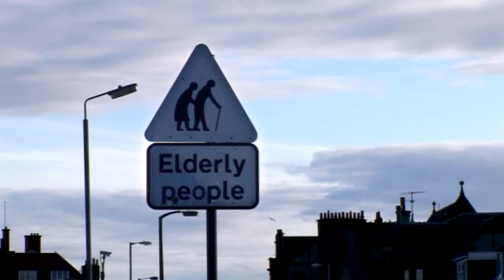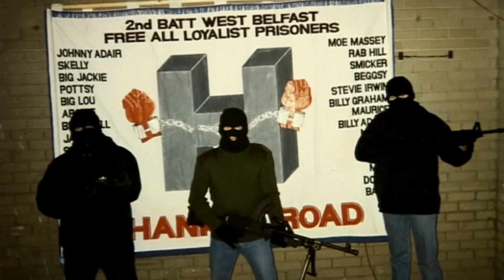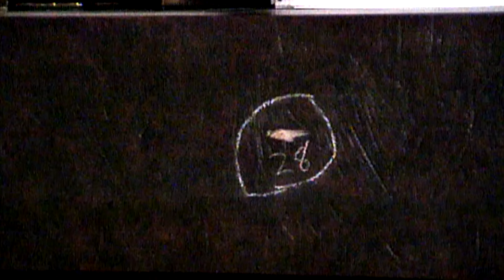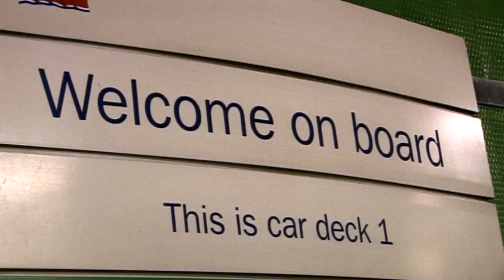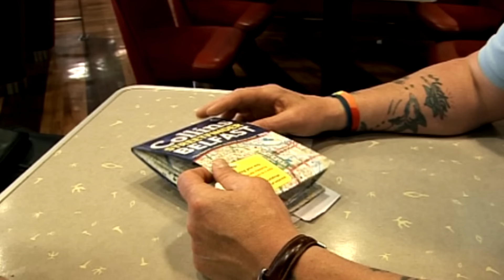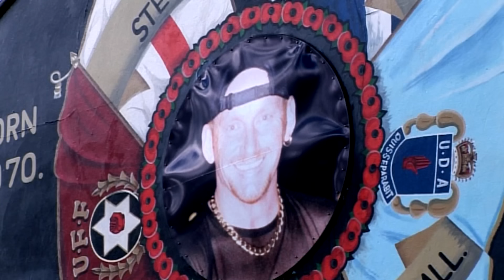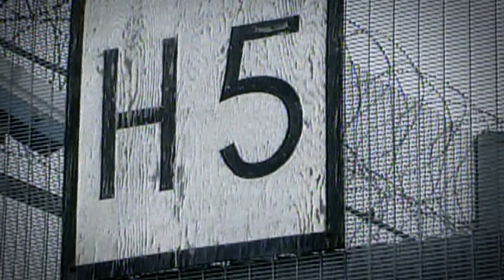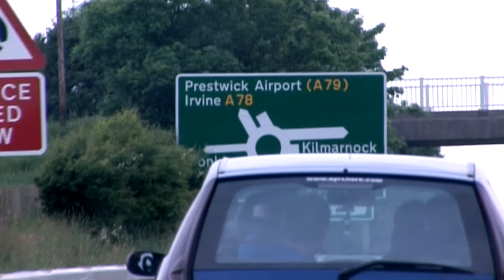Danny Interviews Sam 'Skelly' McCrory | Danny Dyer's Deadliest Men (Full Episode) | TOUGHEST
Danny interviews Sam 'Skelly' McCrory, an openly gay former skinhead who, along with Johnny 'Mad Dog' Adair, became one of the most notorious members of the Ulster Defence Association.

Follow Danny Dyer as he embarks on meeting some of the most feared and prolific men in the United Kingdom. The men in this series are tough, brutal and ruthless. Some have spent their lives in the criminal underworld, some have spent a lifetime in pursuit of criminals. None of them are the sort of people you would cross. From unlicensed boxing champions to SAS soldiers to underworld crime bosses and elite undercover police, in Danny Dyer’s Deadliest Men we meet them in the flesh, find out what makes them tick and experience first hand how they operate.

Welcome to TOUGHEST, the home of some of the best documentaries, gritty and dramatic shows, featuring the likes Danny Dyer, Vinnie Jones, Freddie Flintoff, Goldie and more.